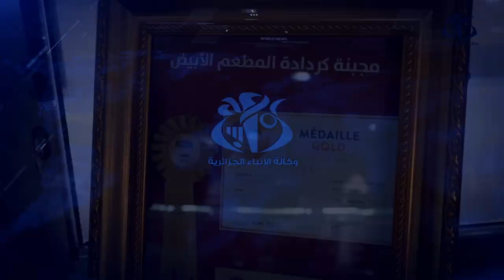المسيلة: "جبن القفص البوسعادي" يفتك الريادة في المسابقة الدولية للأجبان بفرنسا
المسيلة (وأج) -استطاع جبن القفص البوسعادي تأكيد مكانته ضمن أجود الأجبان العالمية في المسابقة الدولية التي أقيمت مؤخرا بفرنسا بإفتكاكه للمركز الاول في المسابقة، و القفص البوسعادي هو جبن مصنوع محليا بطريقة تقليدية ، ومنتوج جزائري من عمق تراث منطقة بوسعادة ، لا يزال يحافظ على شكله و ذوقه العتيق.